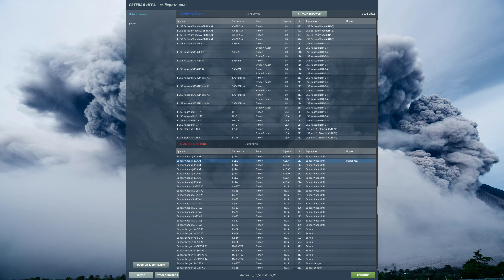Digital Combat Simulator Tani BG 104th